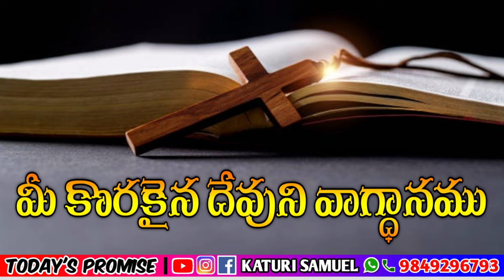Today's Promise 29.04.2023